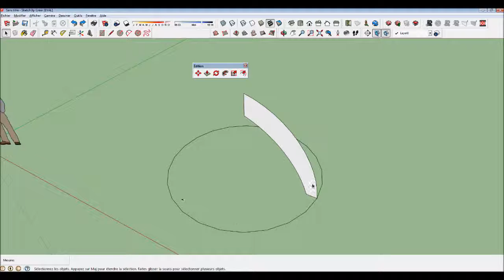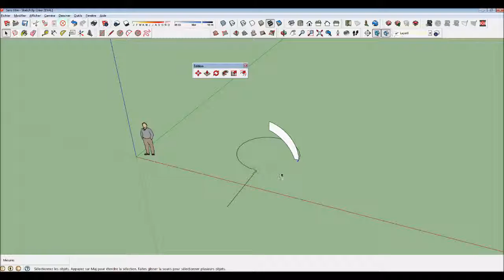Sketchup vidéo 10.4 Edition suivez moi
Vidéo de l'outil "suivez-moi" de la barre d'outils "Edition"